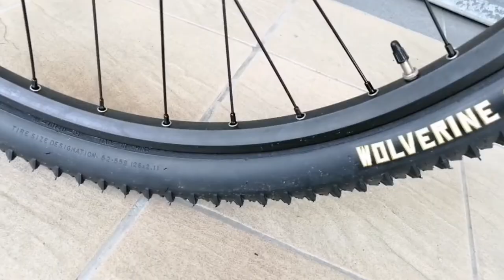DIAMONDBACK SORTIE THREE UNBOXING / FULL SUSPENSION / SPECS / WHEELIE!!